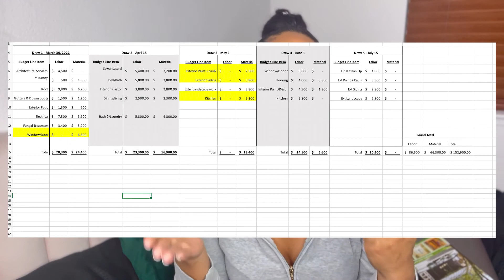E11 | Construction Started | Material Pricing Going Up | Home Renovation Construction Schedule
In episode 11, construction through my contractor has officially started. I talk about how I have been spending my time since I received my building permit.  The material price is going up as the days go by. I need to find the best quotes for everything. Also, I share my tentative home renovation construction schedule.

Age: 28
Occupation: Customer Service Rep